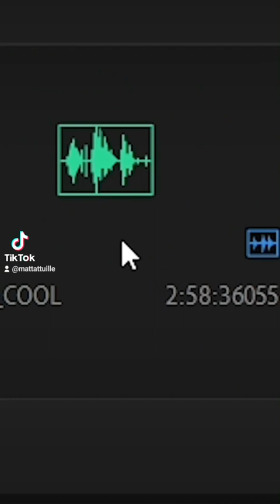Huzzah or The Za? 🤔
Wanted to put something out before the inevitable Season of Love content we'll be getting some time this week.